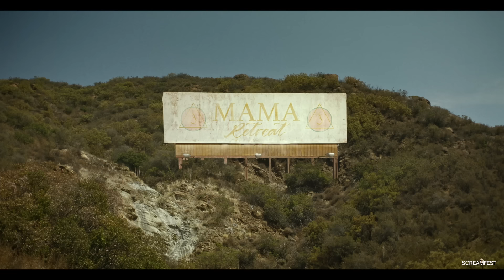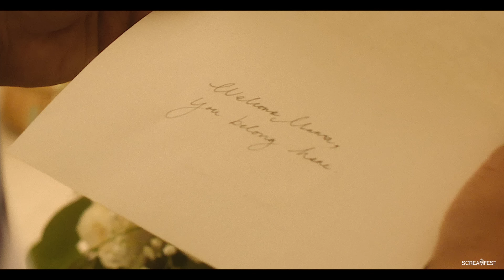Mama Retreat Short Horror Film | Screamfest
A weary mother-to-be attends an all-inclusive glamping retreat in the mountains, only to have her greatest fears about motherhood realized.
Directed by
Eileen Álvarez
Produced by
Kate Helen Downey
Written by
Eileen Álvarez
Main Cast
Annie Gonzalez, Julianna Robinson

About the Director:
Eileen Alvarez (Writer/Director): Eileen Álvarez is a Latinx Writer/Actor/Director who grew up in San Francisco, and was raised by political activist parents who fled Argentina in exile, during the "Dirty War." Eileen received a degree in Philosophy from UCLA, an M.F.A from the Actors Studio, and made her directorial debut with Finding Mabel, an award winning feature film about Argentina's 30,000 Disappeared. Her sophomore film Grit, won several festivals awards, and was picked up by Elizabeth Banks' Whohaha. In 2020, Eileen's comedy Pilot Güera took home first place during the Page International Screenwriting Awards, and in the same year she joined the writers' room for the adult animated series Close Enough, for HBOMax. *With the script for "Mama Retreat", Eileen landed one of four spots in the 2021 Latinx WOC Short Film Incubator program sponsored by NALIP (National Association of Latino Independent Producers) & NETFLIX, with which the production of the film was made possible. Eileen is managed by Stagecoach Entertainment and Repped as a writer by The Gersh Agency. *2021 Nalip/Netflix Latinx WOC short film incubator program has not been announced publicly yet. For internal use only until publicly announced. Thank you.